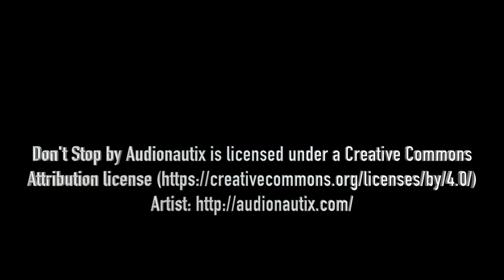This Title WILL be defended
The record will show, the season started HERE!

Goals, a shut out AND Balloons? What more could you lucky people want?!